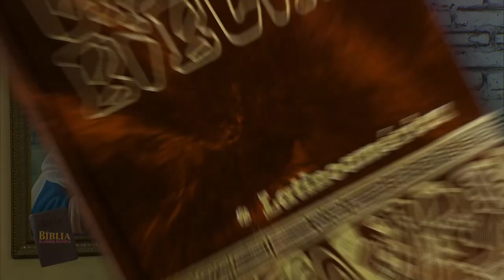La Biblia Ilumina Tu Vida - Lunes 21 de Agosto del 2023